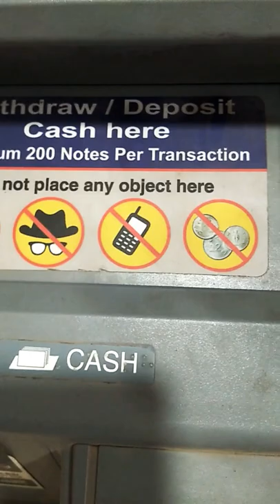🔥atm deposit machine 🔥🔥